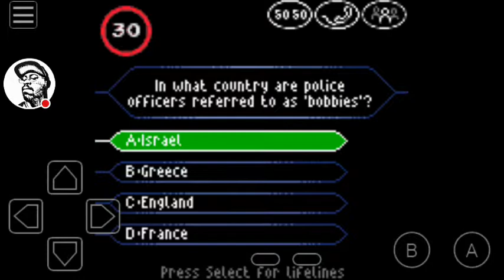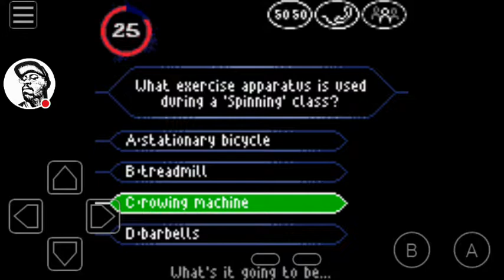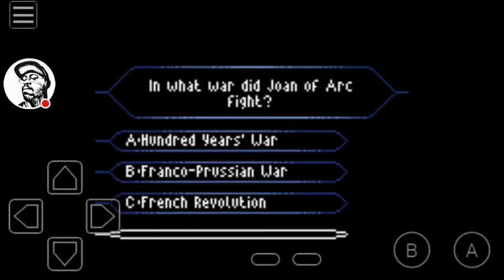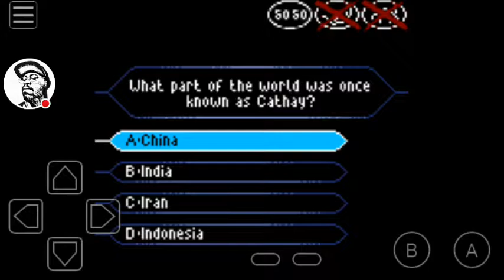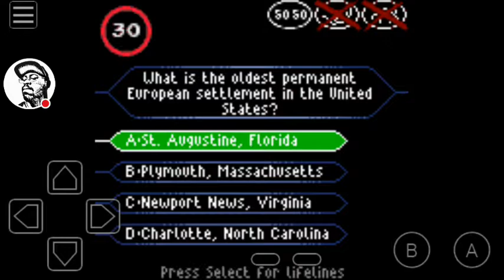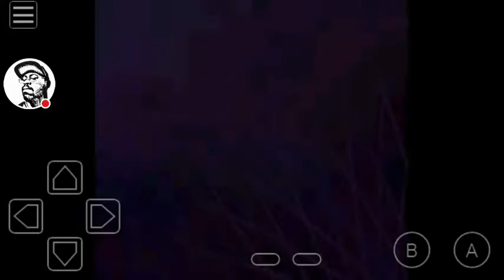Who wants to be millionaire? 2nd edition GBC "Game 6" speedrun by KWepic90 in 4:57